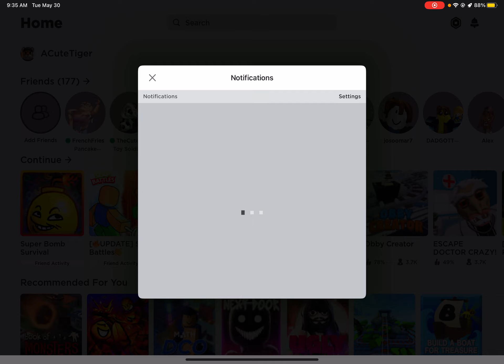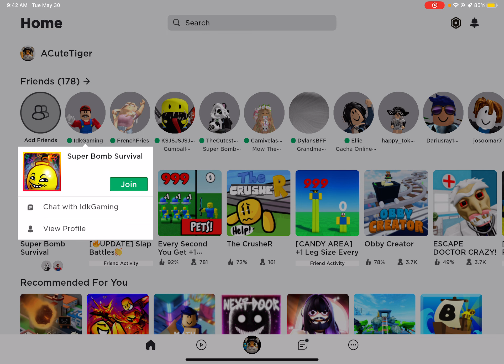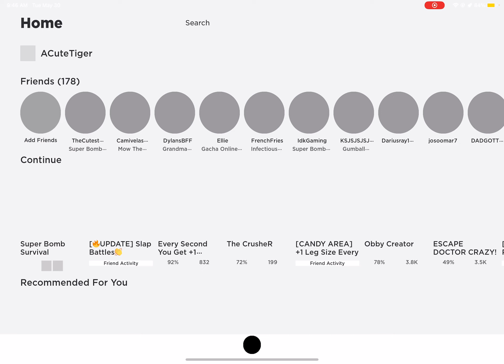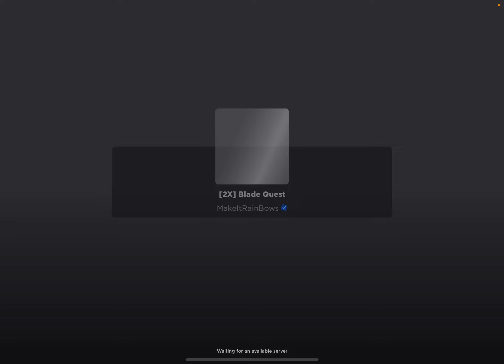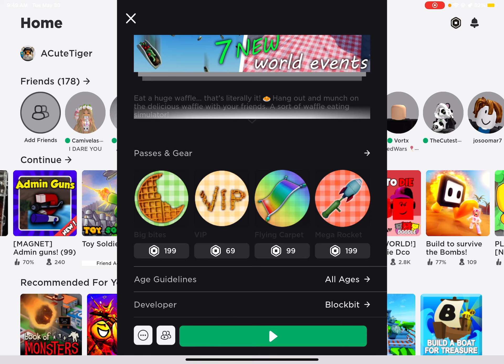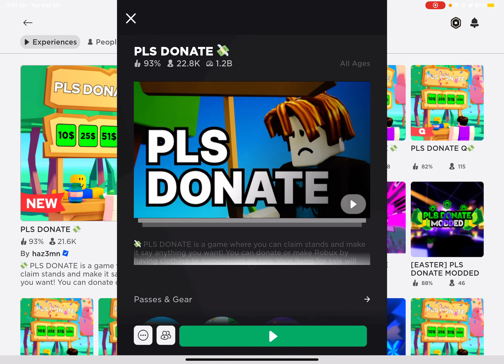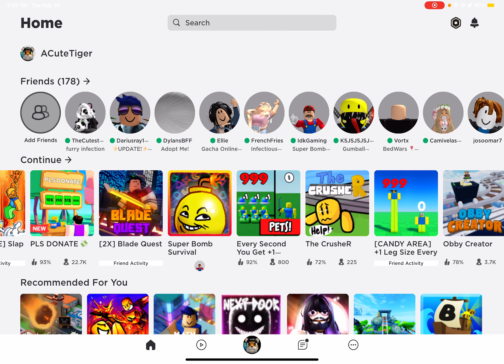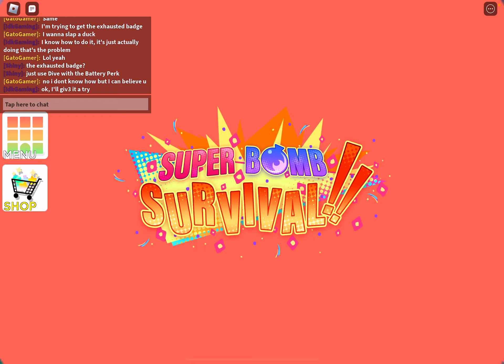My friend deserves lots of gems (brothers account)